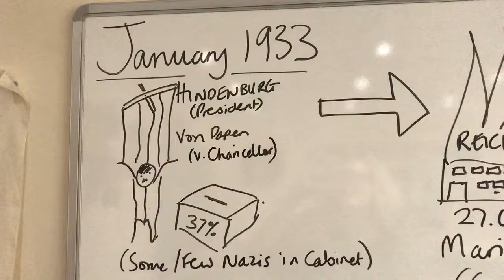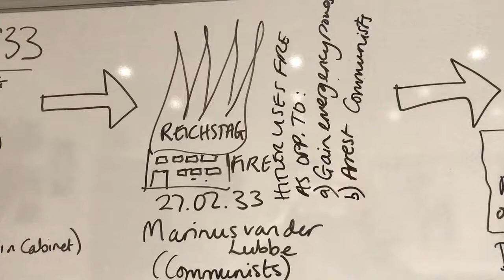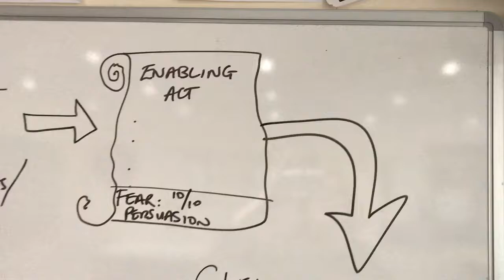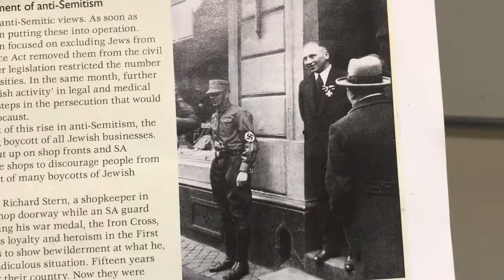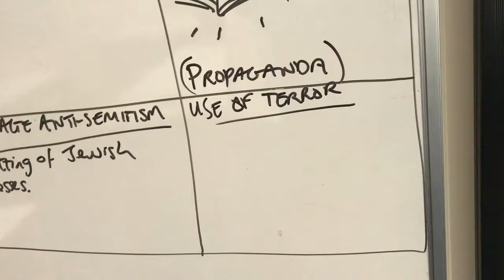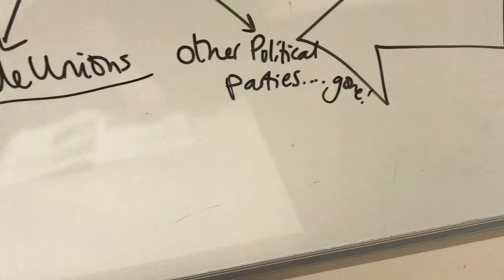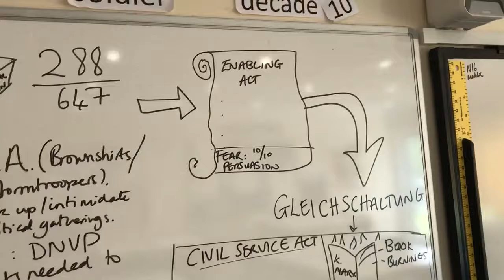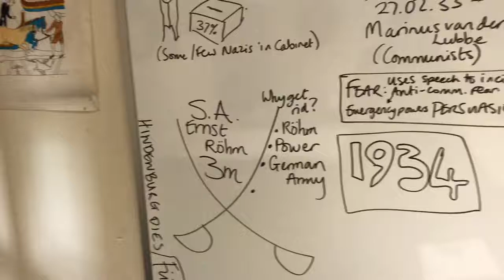How did the Nazis seize control 1933-34?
The events of 1933-34 that enabled Nazis to gain control of Germany by 1934